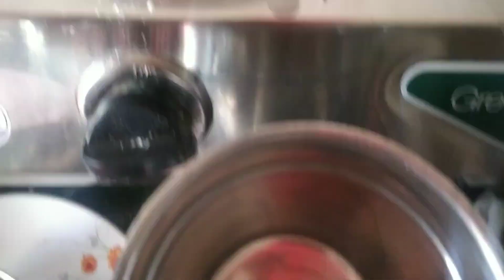Matar Kachori | हरी मटर कचैरी | winter Recipe | Khasta Kachori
@Pooja's kitchen